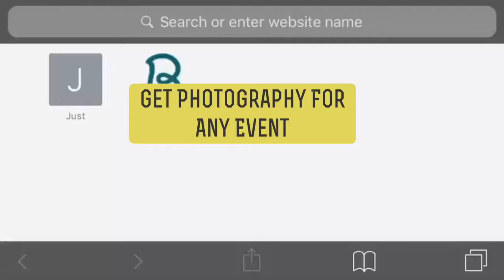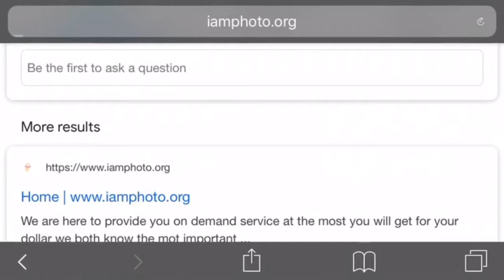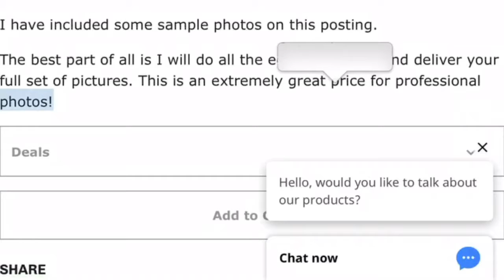How To Get Amazing Photography Deals